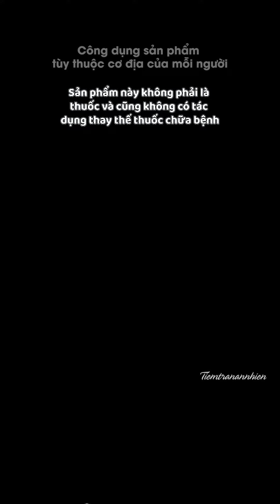TRÀ GỪNG ĐƯỜNG NÂU - BÍ QUYẾT "SƯỞI ẤM" TỬ CUNG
Bạn đang tìm kiếm một loại trà vừa thơm ngon, đậm đà vừa mang lại nhiều lợi ích cho sức khỏe?
Trà Đường Nâu chính là lựa chọn hoàn hảo dành cho bạn.
Với hương vị ngọt ngào tự nhiên và nhiều công dụng tuyệt vời, Trà Đường Nâu không chỉ là một thức uống mà còn là một người bạn đồng hành trong hành trình chăm sóc sức khỏe sinh sản của phía nữ.
  - Giúp làm ấm tử cung, dưỡng tử cung: Gừng trong trà giúp làm ấm tử cung, cải thiện tình trạng tử cung lạnh, tạo môi trường lý tưởng cho "mầm non" phát triển.
  - Tăng cường lưu thông khí huyết: Giúp đưa dinh dưỡng đến tử cung đầy đủ.
  - Cân bằng nội tiết tố: Giúp điều hòa kinh nguyệt, giảm thiểu các triệu chứng khó chịu do rối loạn nội tiết tố, tạo điều kiện thuận lợi cho việc thụ thai.
Hãy thử ngay Trà Gừng Đường Nâu để "sưởi ấm" tử cung, nuôi dưỡng "mầm non" yêu quý và sớm đón chào thiên thần nhỏ của bạn!